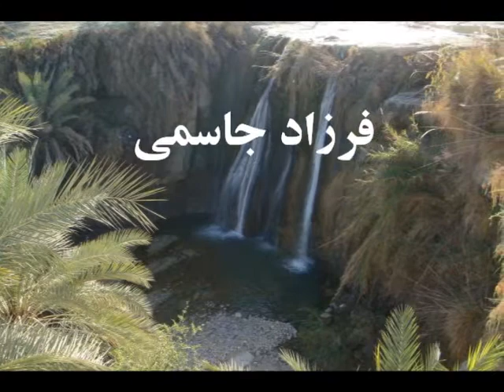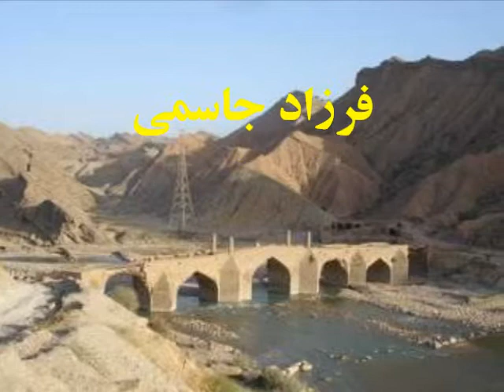Che Khosheh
چه خوشه

بیاد دشتستان بزرگ

فرزاد جاسمی